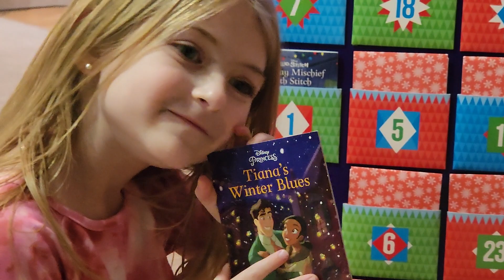Disney books advent calendar day 9 with Scarlett